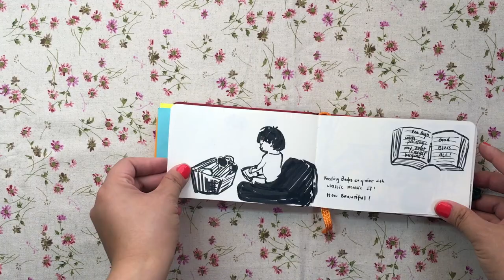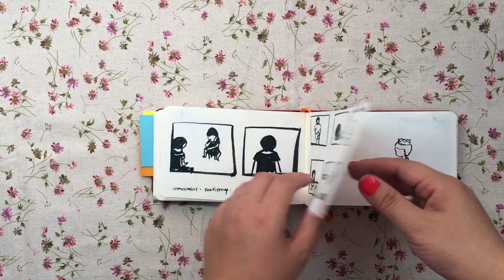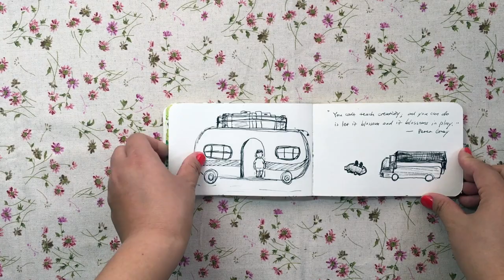What is inside my small art bag? | The Minimal Art Supplies for Daily/Traveling | 旅行速写本 | FanLu.Art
My small art bag Art Materials list:
1)Global Art Hand Book Artist Journals 3½'' × 5½’' VERMILION RED
2)Caran d'Ache Classic Neocolor II Water-Soluble Pastels, 10 Colors
3)THE POCKET PALETTE by Art Toolkit (with Additional refill pans)
4)Lamy Safari Fountain Pen (19F) White
5)Sailor Fude De Mannen Stroke Style Calligraphy Fountain Pen
6)Kuretake Sumi Brush Pen- Red Barrel
7)Milan PL1 Touch .7mm Mechanical Pencil
8)Pentel Japan Aquash Waterbrush Water Brush Pen
9)Ranger MINI MISTERS Set of 3 Spray Bottle Ink
10)Office Depot Brand Metal Wire Binder Clips, Gold
11)Faber-Castell Kneaded Eraser
12)Viva Signature Soft & Strong Kitchen Paper Towels

13 Watercolor paints with 4 brands I use in my small pocket palette:
-[Holbein]: Permanent Yellow Lemon, Lilac, Gold
-[M.Graham &Co.]:  Cadmium Red Light, Alizarin Crimson, Cobalt Blue, Burnt Sienna, Chinese White
-[Daniel Smith]: New Gamboge, Pyrrol Orange, Cobalt Teal Blue, Cobalt Turquoise
-[QOR]: Terre Verte

Background music:  Le grand cahier: IV. Nos études · Metamorphose String Orchestra, Pavel Lyubomudrov

FanLu.Art Art to inspire.Art for healing Faith.Love.Hope
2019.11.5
In this video, I am happy to show you my small art bag for daily and traveling sketching on the go, and I also share with you by flipping through my two pocket sketchbooks which all I created on-location, capturing the life precious moments while my baby son is always with me. After having a baby, I travel with my baby son, and as a mom, I always carry a big mommy bag, so I minimized the art material bag on the go, and it works well on me carrying the minimal art supplies while I travel with my young baby, so I can still work on art whenever and wherever I can. I feel really grateful for the journey.